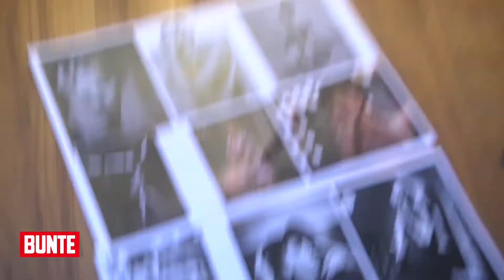BUNTE TV - Claudia Effenberg: Backstage beim BUNTE-Shooting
Claudia Effenberg beim BUNTE-Shooting. Nach ihrer Trennung spricht und zeigt sich eine neue starke Claudia im perfekten Look.